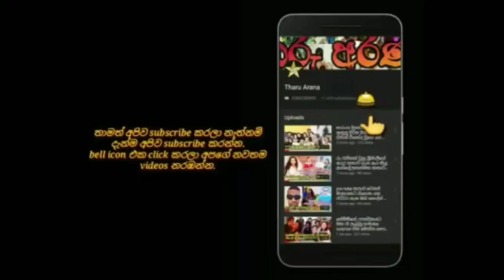ජනප්‍රිය නිළී මේනකා පීරිස් පුංචි පුතුගේ උපන්දිනය සමරමින් කරපු photo shoot එක මෙන්න.menaka peiris